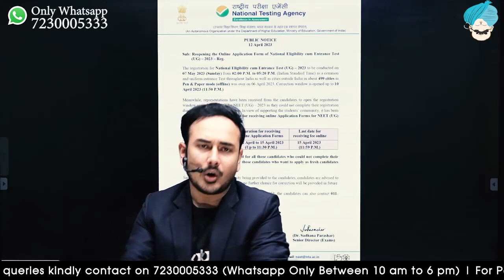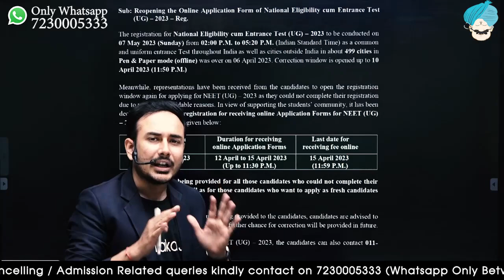New Notice By NTA | One More Time Dates Extended | NEET 2023